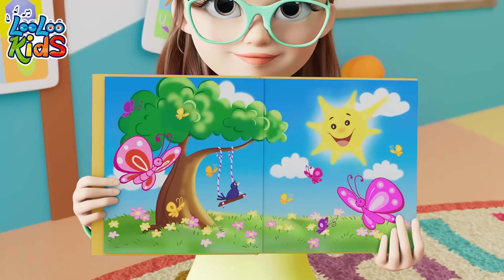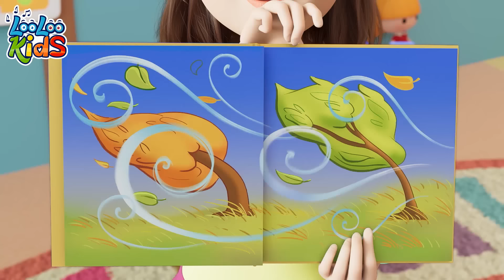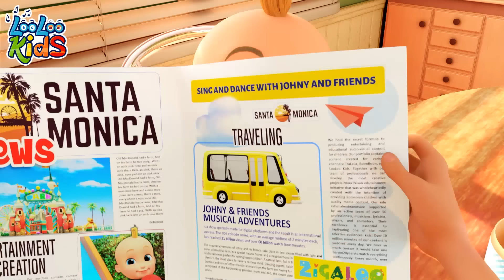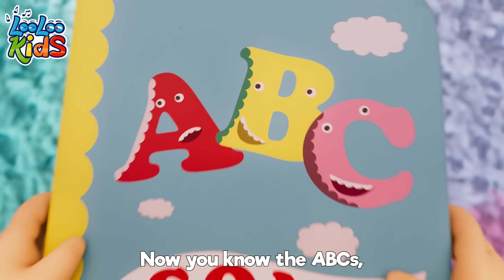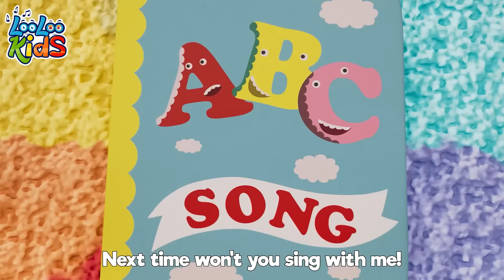Johny Johny Yes Papa and Colors | more Kids Songs and Children Music Lyrics | LooLoo Kids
🎵  Johny Johny Yes Papa (jonny jonny jonny yes papa) Lyrics 👇

Johny, Johny
Yes, Papa?
Eating sugar?
No, papa!
Telling lies?
No, papa!

Johny, Johny
Yes, Papa?
Eating sugar?
No, papa!
Telling lies?
No, papa!